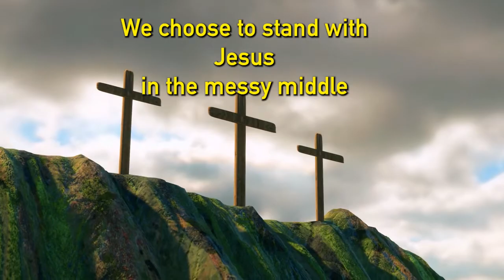What Jesus Said About Worry. Edward Crouch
Learn What Jesus Said About Worry and Jam Out At The Same Time!